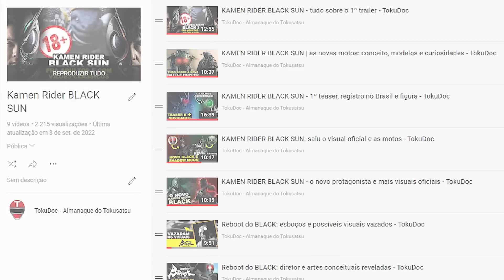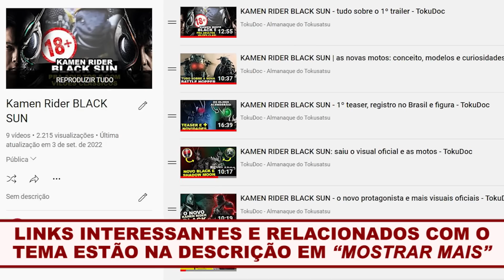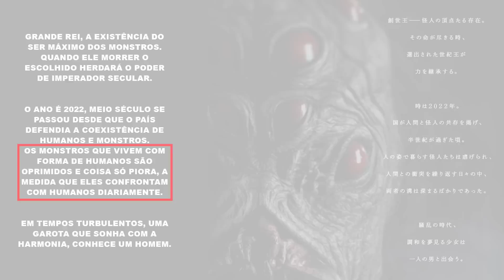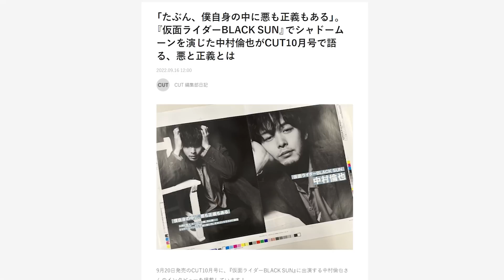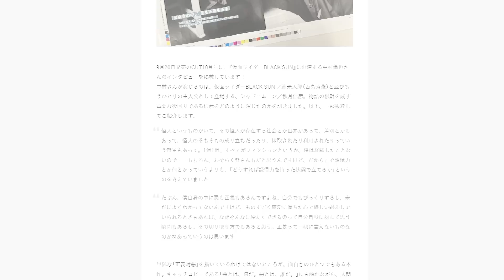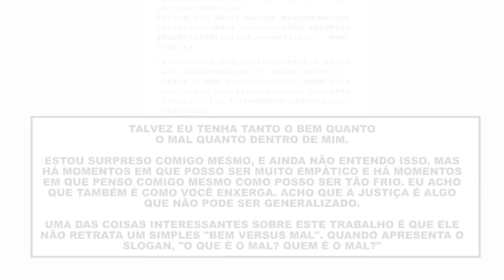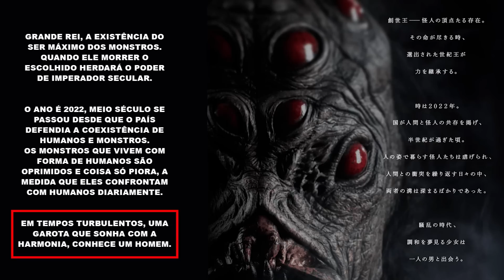KAMEN RIDER BLACK SUN - novidades sobre o enredo / quem é o mal? - TokuDoc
A sinopse oficial e uma entrevista dada pelo ator do Shadow Moon, podem ter revelados partes interessantes da trama que está por vir. Comento tudo neste vídeo.

PLAYLIST COM TODOS OS VÍDEOS
SOBRE O BLACK SUN